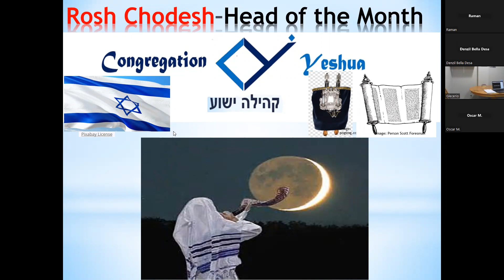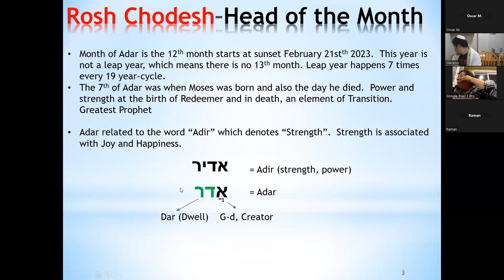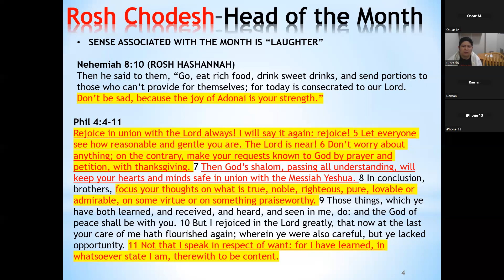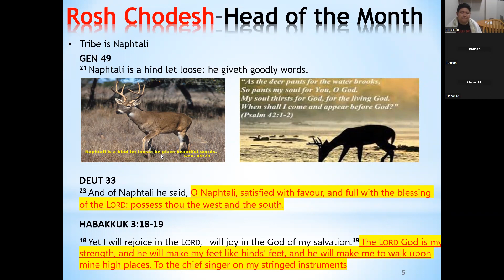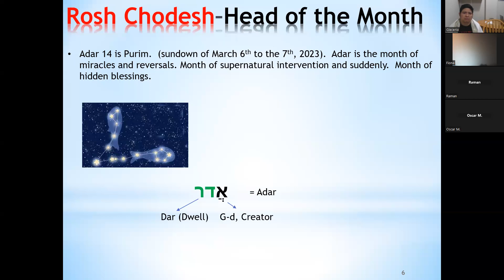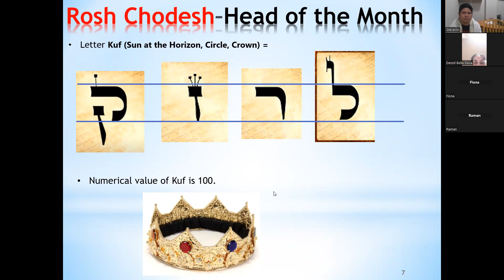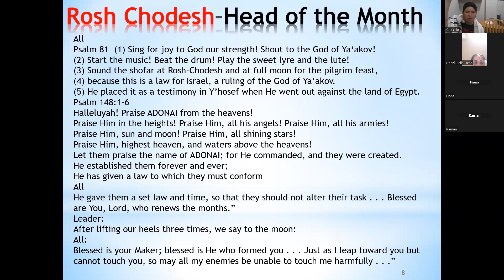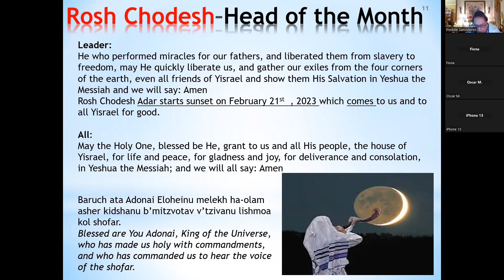Rosh Chodesh Adar 5783 Concealed Miracle Congregation Yeshua